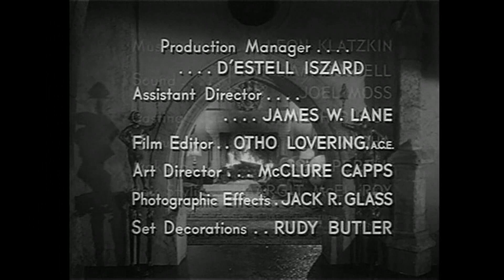The Veil ep 2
The Veil, produced in 1958, was a made-for-television series of creepy, supernatural dramatizations hosted by Boris Karloff.